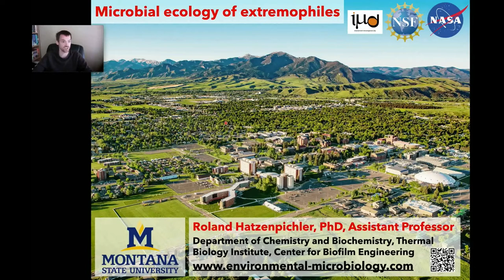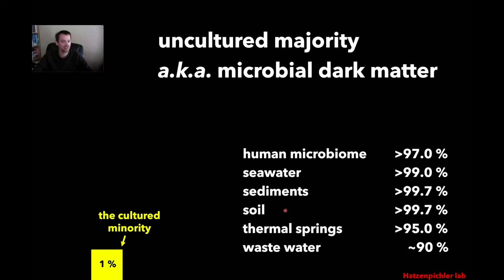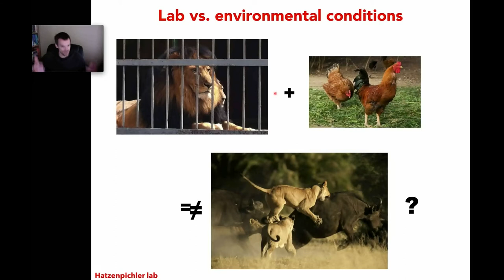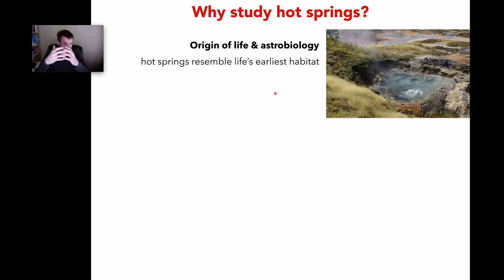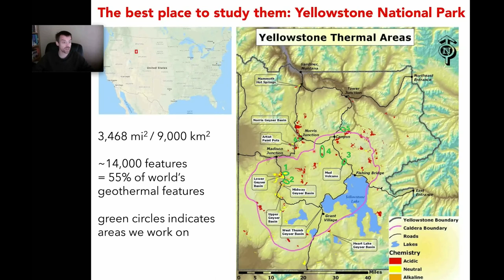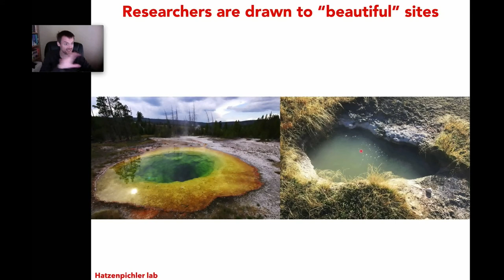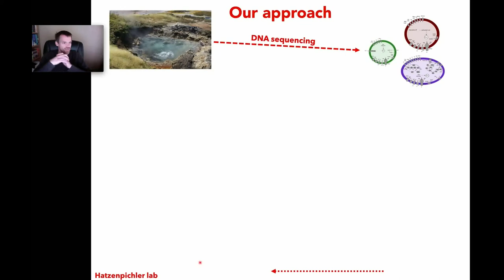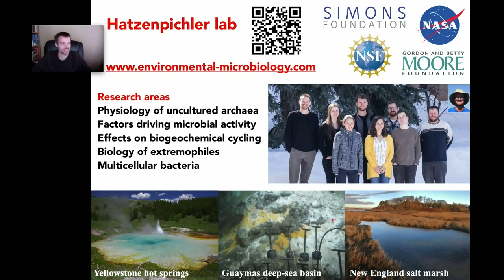Microbial ecology of extremophiles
Watch the talk on the Microbial Ecology of Extremophiles by Roland Hatzenpichler (Montana State University) that took place during our International Microorganism Day 2020 Live Stream.